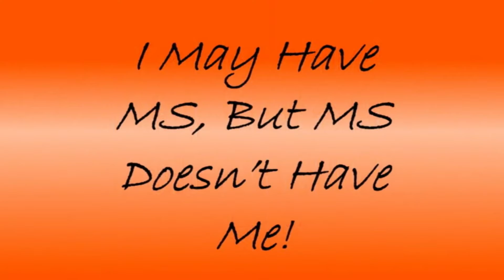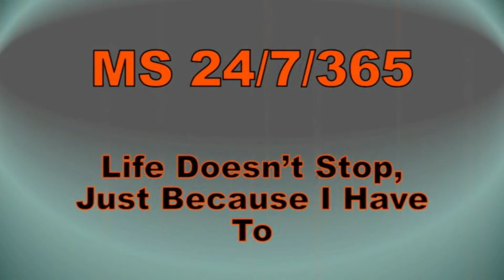How Do I Tell Someone I Have MS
Relationships are hard enough without having to figure out when to tell somebody you have MS. Hopefully this will help.

Want to learn more about Multiple Sclerosis, National Multiple Sclerosis Society is my go